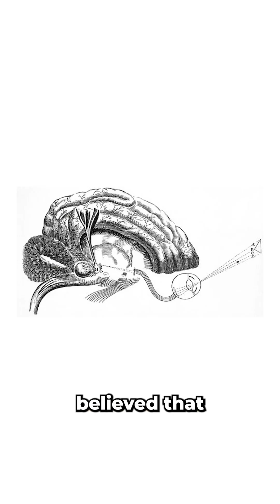👁️ Your Brain Has a THIRD EYE?!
For centuries, ancient traditions spoke of a Third Eye, and modern science may now be uncovering its biological counterpart—the pineal gland! Some researchers believe this tiny organ contains light-sensitive cells, suggesting it may have functioned as a primitive Third Eye. Could this explain its connection to intuition, perception, and consciousness? Let’s explore the truth behind this mind-blowing theory! 👁️✨